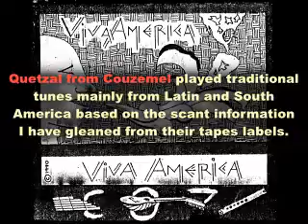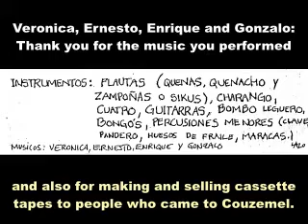Viva America Quetzal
The Cozumel, Q. R. Mexico based musical group named Quetzal is not to be confused with the Los Angeles, California based group of the same name.

Quetzal existed in the 1990's and they specialized in music of south and central America played on traditional instruments.

If you like music featuring pan pipes, flutes, stringed instruments like the charango, cuatro and guitarras, you may like Quetzal.

This recording was transferred from a cassette tape with a low signal and a lot of tape hiss which I have not tweaked.